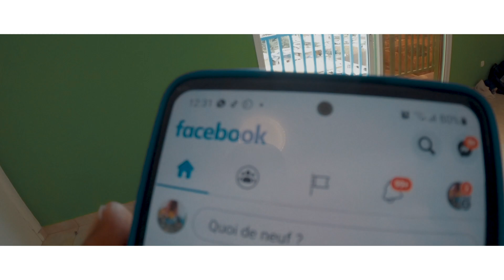zikiri gaoussou diarra saf dén clip mohamadou rassouloulah clip 2021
zikiri gaoussou diarra saf dén mohamadou rassouloulah